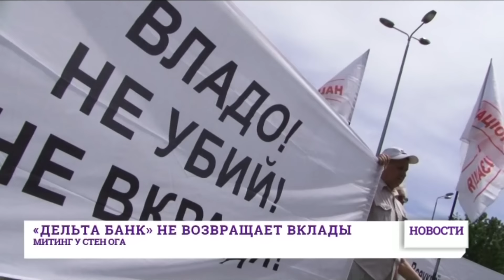9 июня: выпуск новостей от 20:00